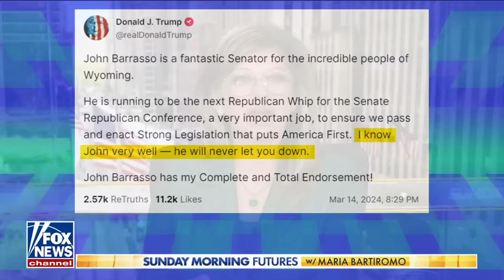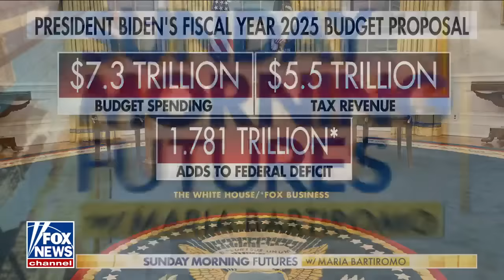This will all come to a 'screeching halt' with Trump in the White House: GOP sen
Sen. John Barrasso, R-Wyo., reacts to Chuck Schumer's calls for a new Israeli election, discusses how Republicans can secure the border and the TikTok bill.